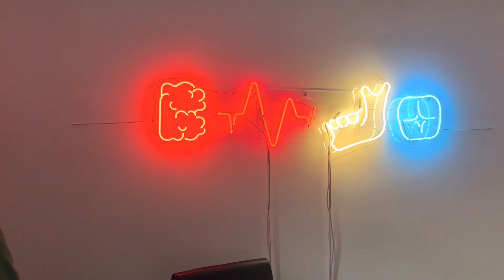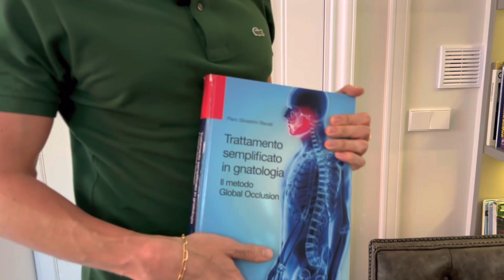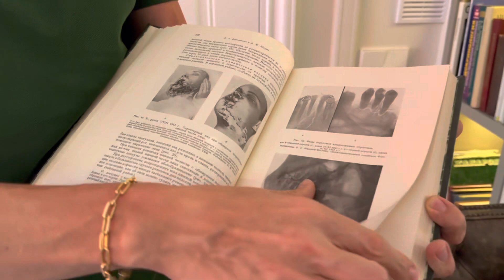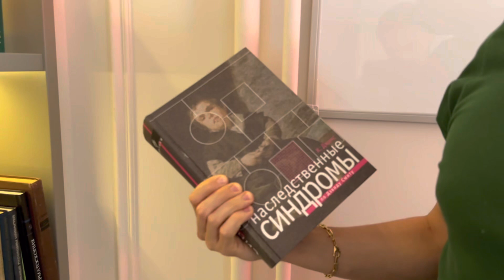ПоСтоматологиям №24: Клиника Дмитрия Юдина + запись урока для курса "Личный Бренд Стоматолога"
🤝Партнёры канала🤝

🦷ГЕНЕРАЛЬНЫЙ ПАРТНЕР - VOXEL

Voxel - это независимый рентген-диагностический центр. Они являются первым комплексным сервисом для стоматологов и за 7 лет объединили в себе 70 высокоточных рентген-центров по всей России и в Казахстане, более 10 цифровых зуботехнических лабораторий, обучающую платформу для начинающих и опытных стоматологов. Компания Voxel также обладает собственными IT разработками  – Voxel IS для эффективного взаимодействия с врачами стоматологами и Voxel View для дистанционного просмотра исследований. Это позволяет существенно ускорить процесс диагностики и сделать его более комфортным как для врача так и для пациента.

🦷 GreenDent - Зелёный свет вашей клинике

Компания GREEN DENT способствует решению любых вопросов владельца стоматологического бизнеса, связанных с оснащением стоматологической клиники качественным оборудованием за счет эффективной организации цепочек поставок оборудования.
GREEN DENT не является интернет-магазином в привычном понимании этого слова. Мы считаем, что продажи стоматологического оборудования не должны осуществляться по концепции классического интернет-магазина, так как подбор стоматологического оборудования под конкретную клинику или кабинет достаточно сложен и подразумевает большое количество нюансов. Профессиональная консультация менеджеров и инженеров по подбору продукции помогает избежать большого количества ошибок и позволяет подобрать кабинет, отвечающий конкретным задачам. Все наши специалисты имеют опыт работы более 5 лет и у большинства есть высшее образование по специальности «Стоматология».
Основные направления  деятельности:
* Комплексное оснащение стоматологических клиник и кабинетов;
* Розничные и оптовые продажи стоматологического оборудования;
* Монтаж и сервисное обслуживание стоматологического оборудования.

🦷DENTALEXPO - бренд, объединяющий крупнейшую в мире сеть выставок для стоматологов. "Дентал-Экспо" и "Дентал Салон" - самые большие мероприятия стоматологической отрасли в России, входящие в десятку мировых выставок.

🦷 StartSmile - группа компаний, действующая на стыке медицины и маркетинга с 2010 г. направления: web-разработка, маркетинг, SEO, PR, SMM, исследования, издательская деятельность и электронная коммерция. В багаже компании реализация крупнейшего информационного проекта о стоматологии Startsmile.ru, выпуск глянцевого издания, вывод международных брендов на российский рынок «под ключ», открытие клиник и их продвижение с нуля, а также создание рейтинга частных стоматологий при поддержке ИД «КоммерсантЪ» и открытие интернет-магазина товаров для здоровья зубов. Все наши направления — один мощный поток энергии и знаний, которыми мы хотим поделиться.